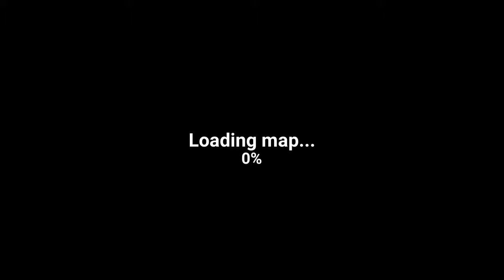The Walking Zombie: Dead city - Part 2